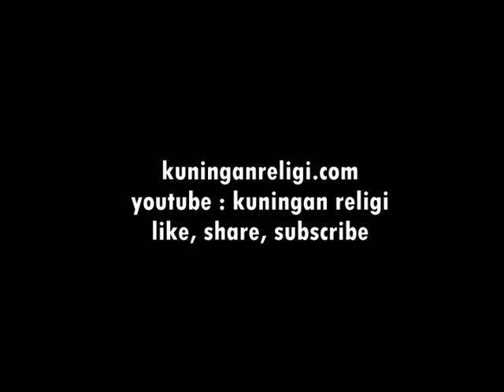Ada PELANGGARAN di Pilkada, Ini Kata Ketua Panwas Kabupaten Kuningan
Jika menemukan pelanggaran terhadap aturan pelaksanaan Pilkada, bagaimana seharusnya? Ketua Panwaskab Kuningan berbicara begini...

SImak berita--berita terhangat dari seputar Kabupaten Kuningan Jawa Barat, hanya di kuninganreligi.com